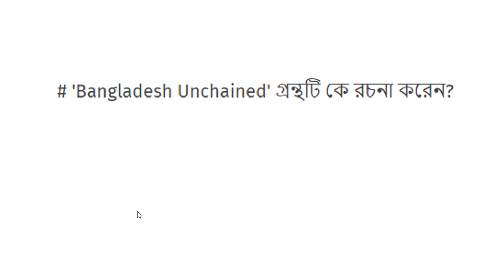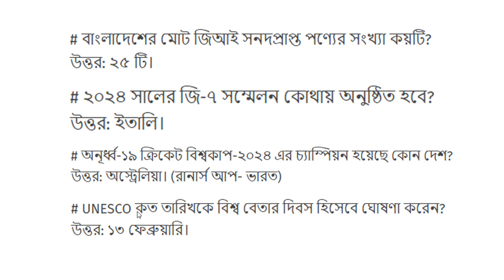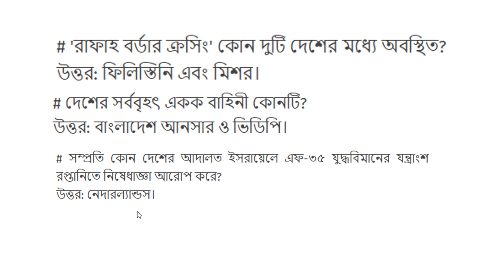সকল প্রকারের চাকুরীর পরীক্ষায় আসার মতো সাধারণ জ্ঞানের প্রশ্ন পর্ব -১ By Dada Fokirer Pathsala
Dada Fokirer Pathsala ইউটিউব চ্যানেলের নিয়মিত আয়োজন সাধারণ জ্ঞানের প্রশ্ন ও উত্তর। এই পর্বে বাংলাদেশ ও আন্তর্জাতিক বিষয়াবলির আলোচনা করা হবে। আপনি আমাদের সাথে যুক্ত থাকরে এবং নিয়মিত আমাদের ভিডিও দেখলে সরকারী ও বেসরকারী সকল চাকুরীর জন্য নিজেকে প্রস্তুত করতে পারবেন। তাই মনোযোগ সহকারে আমাদের প্রতিটি ভিডিও দেখতে থাকুন।

সাম্প্রতিক সাধারণ জ্ঞান, বিসিএস সাধারণ জ্ঞান, bcs current gk, recent gk, 46th bcs, job solution, du admission test preparation, Dhaka University admission test, 2024, current affairs January 2024, current affairs bd,current affairs today, job circular, govt job circular, imran easy coaching,imran easy teaching,18th ntrca preparation
18th ntrca exam date
১৮ তম শিক্ষক নিবন্ধন
18th ntrca exam kobe
18th ntrca preliminary exam date
১৮ তম শিক্ষক নিবন্ধন পরীক্ষার তারিখ
১৮ তম শিক্ষক নিবন্ধন পরীক্ষা কবে হবে
১৮ তম শিক্ষক নিবন্ধন পরীক্ষার সাজেশন

job preparation,general knowledge,bcs general knowledge,general knowledge,general knowledge bangla,general knowledge in bangla,bcs
preliminary preparation,general knowledge international affairs,bcs general knowledge 2018,general knowledge about bangladesh,current affairs,current affairs
today,recent general knowledge bangladesh affairs,general knowledge 2024,general knowledge questions and answers,current affairs important questions,সাধারণ জ্ঞান
বাংলাদেশ বিষয়াবলী, আন্তর্জাতিক বিষয়াবলি